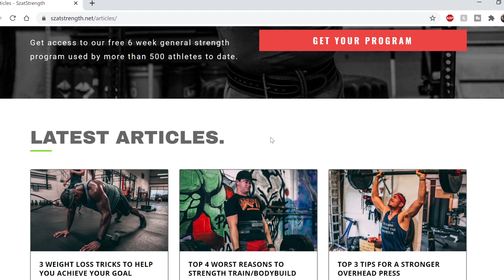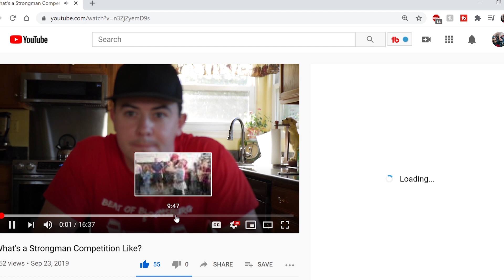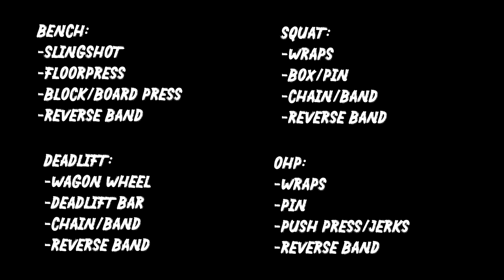The Best PLATEAU BREAKING Variation Exercises (Squat, Bench, and Deadlift)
In this video I cover what I believe is the best plateau breaking variation exercise for each of the big 3 lifts the squat, bench, and deadlift. And why I believe this particular variation is great for busting through a particularly frustrating plateau.